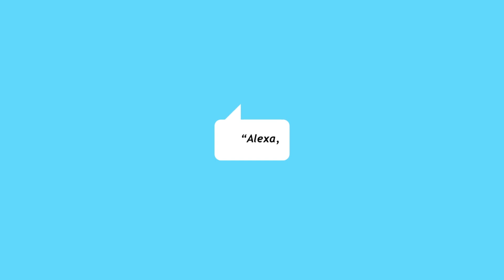Descubre las funciones de comunicación de Alexa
Te presentamos varias funciones de comunicación de Alexa. Utiliza los dispositivos Echo como intercomunicadores dentro de tu hogar, para hacer Drop-In o hacer anuncios, si ya no tendrás que alzar la voz, Alexa lo hará por ti. También puedes hacer llamadas con la función manos libres a casi cualquier número y mantenerte en contacto con tu familia y amigos.

More about Alexa
Top 10 Alexa Picks
Alexa Skills & Features